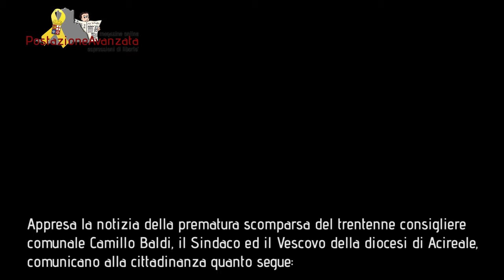Discorso inaugurale della villa - "Nessuna inaugurazione"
DESCRIZIONE VIDEO:  Acireale -  Il lutto che ha colpita la città di Acireale a poco prima dell'inaugurazione della villa Belvedere ha di fatto costretto a rivedere il cerimoniale dell'inaugurazione. A perdere la vita è stato il trentenne consigliere comunale Camillo Baldi, trovato impiccato nei pressi di Trecastagni. Nel video il discorso del sindaco e del Vescovo della diocesi di Acireale.